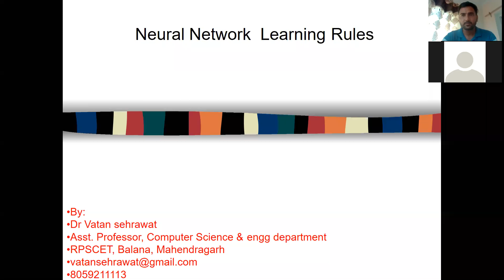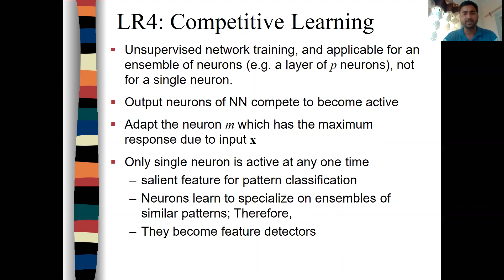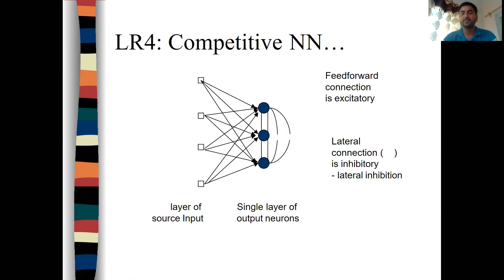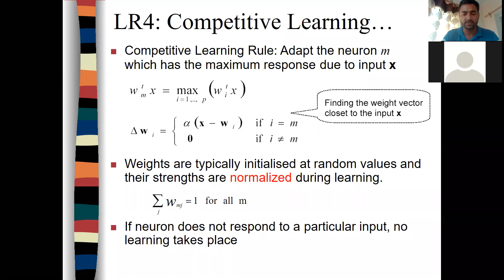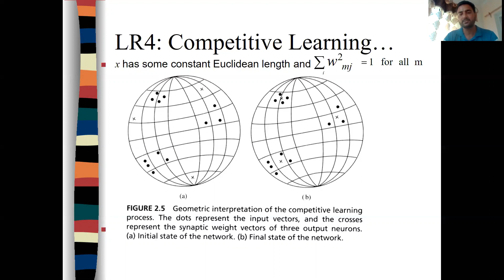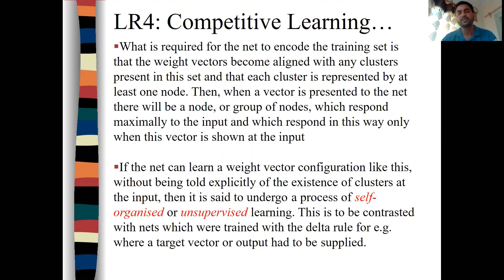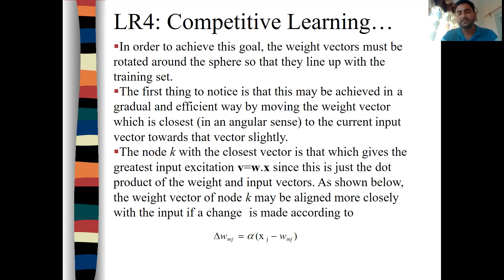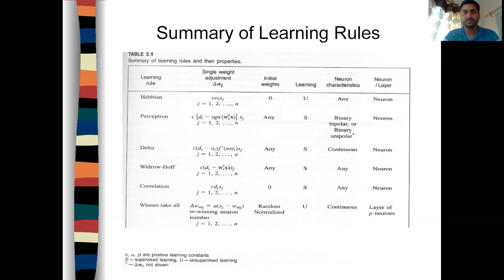lecture 10 Artificial Neural Network- Winner Take All Learning Rule by dr vatan sehrawat